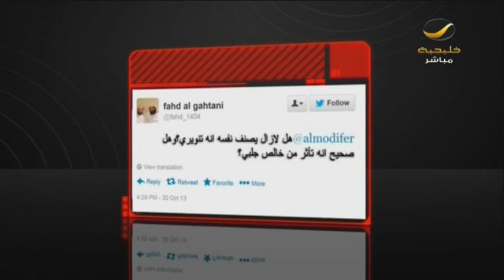د.سليمان الضحيان في لقاء الجمعة مع عبدالله المديفر ( قراءة المشهد السعودي )